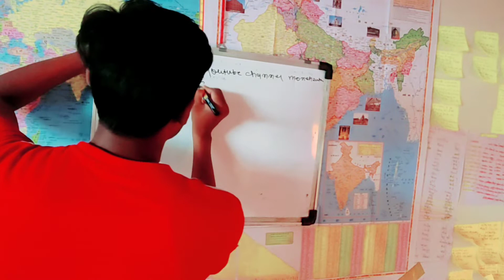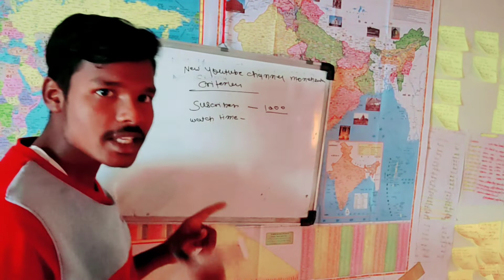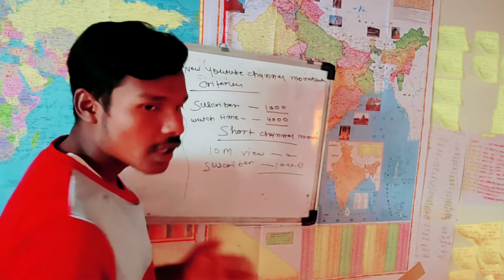youtube channel kab monetize hota hai | monetization criteria policies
Youtube monetization criterion
youtube shorts MONETIZATION
how to monetize youtube shirts
Youtube shorts monetization policy 2023
Technical74k